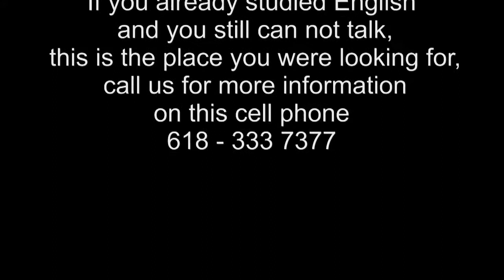Dictionary Vol 2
Diccionario de Inglés con CC  Vol. 2